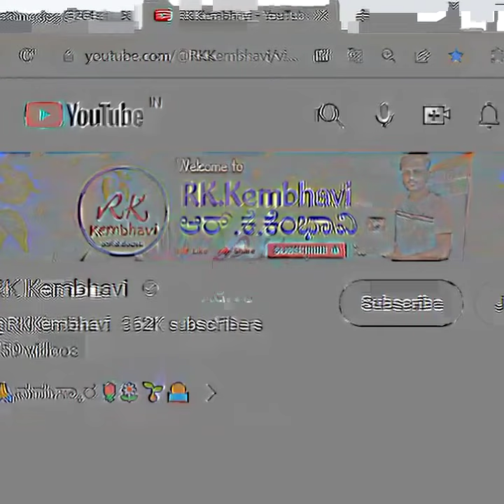ಗೃಹಲಕ್ಷ್ಮಿ ಯೋಜನೆ ಈ ಜಿಲ್ಲೆಗಳಿಗೆ ಹಣ ಜಮಾ ಶುರು | Gruhalakshmi Payment | Gruhalakshmi Yojana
꧁-ಹಕ್ಕು ನಿರಾಕರಣೆ-꧂
ಹಕ್ಕುಸ್ವಾಮ್ಯ ಕಾಯಿದೆ 1976 ರ ಸೆಕ್ಷನ್ 107 ರ ಅಡಿಯಲ್ಲಿ, ವೀಡಿಯೊವನ್ನು ಕೇವಲ ಶೈಕ್ಷಣಿಕ ಉದ್ದೇಶಗಳಿಗಾಗಿ ರಚಿಸಲಾಗಿದೆ ಮತ್ತು ಯಾವುದೇ ವ್ಯಕ್ತಿ, ವ್ಯಕ್ತಿಗಳ ದೇಹ, ಸಂಘ, ಕಂಪನಿ ಅಥವಾ ಯಾರಿಗಾದರೂ ಹಾನಿ ಮಾಡುವ, ಗಾಯಗೊಳಿಸುವ ಅಥವಾ ಮಾನನಷ್ಟಗೊಳಿಸುವ ಉದ್ದೇಶದಿಂದ ರಚಿಸಲಾಗಿಲ್ಲ. ಮನೆಯ ವಿಳಾಸ, ಇಮೇಲ್ ವಿಳಾಸಗಳು, ಸೈನ್-ಇನ್ ರುಜುವಾತುಗಳಂತಹ ವೀಡಿಯೊದಲ್ಲಿನ ವಿವರಗಳು , ಫೋನ್ ಸಂಖ್ಯೆಗಳು, ಬ್ಯಾಂಕ್ ಖಾತೆಯ ಮಾಹಿತಿಯು ಡೆಮೊ ನಿಜವಾದ ಮಾನವನಿಗೆ ಸಂಬಂಧಿಸಿಲ್ಲ. ಕೆಲವು ವಿಷಯಗಳನ್ನು ಶೈಕ್ಷಣಿಕ ಉದ್ದೇಶಗಳಿಗಾಗಿ ನ್ಯಾಯಯುತ ಬಳಕೆಯ ಅಡಿಯಲ್ಲಿ ಬಳಸಲಾಗುತ್ತದೆ".